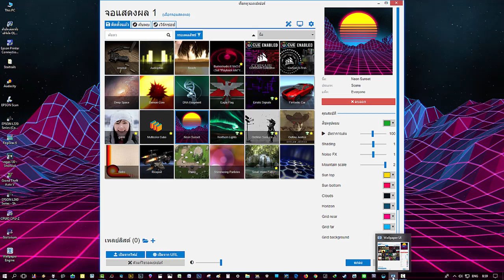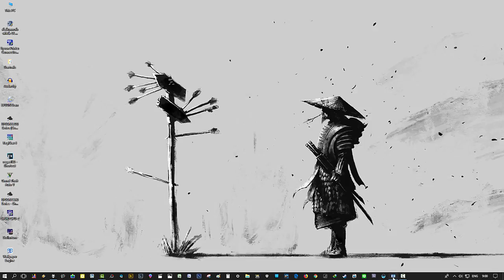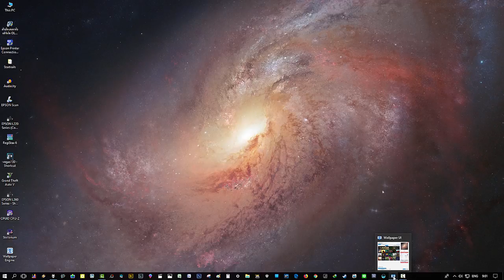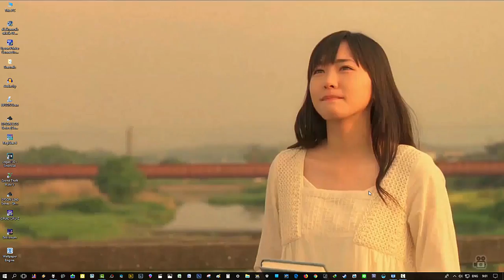Reviews Wallpaper Engine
Reviews Software Wallpaper Engine From Steam โปรแกรมจัดการภาพหน้าจอเดสท็อปแบบเคลื่อนไหว ราคาเพียง 95 บาท แต่คุ้มมากๆ เลย ปรับแต่งหน้าจอให้ดูสวยงามหลากหลายสีสัน ได้อารมณ์ โหลดเอาไฟล์ในเครื่องมาใช้ก็ได้ เอาจากเวิร์กชอปบนสตีมที่คนอื่นทั่วโลกสร้างไว้ก็ได้มีให้เลือกเยอะแยะไปหมด